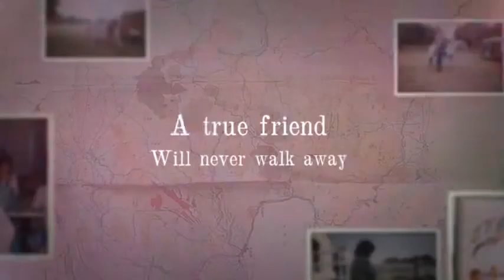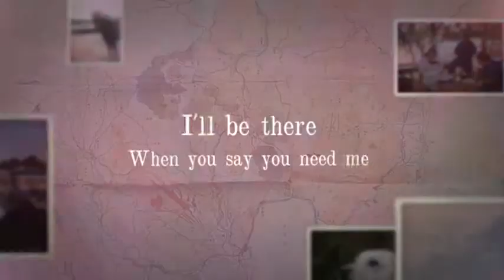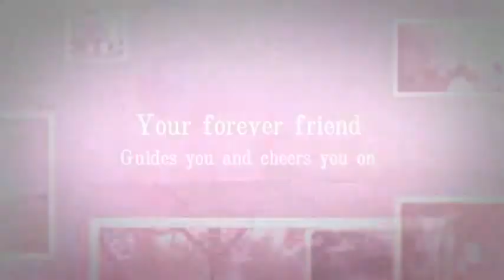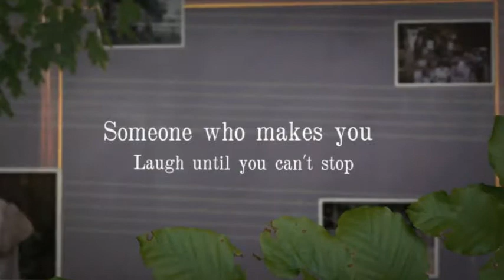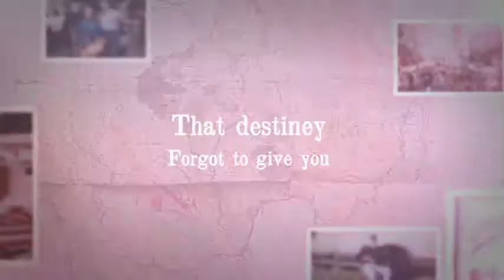That's What Friends Are For